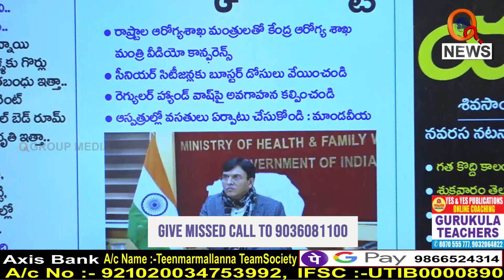Morning News Updates :Aadab Hyderabad Highlights 24-12-2022 | Shanarthi Telangana e-paper